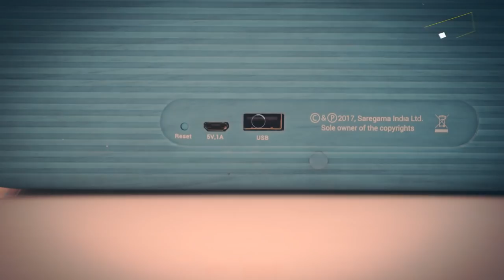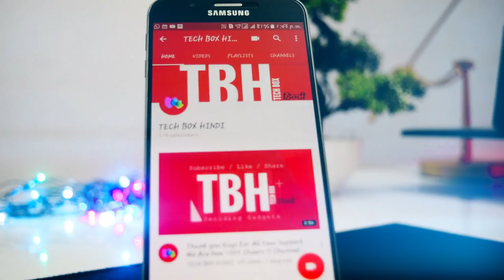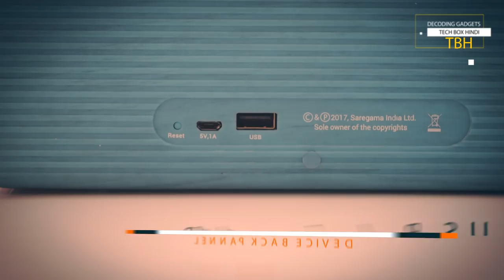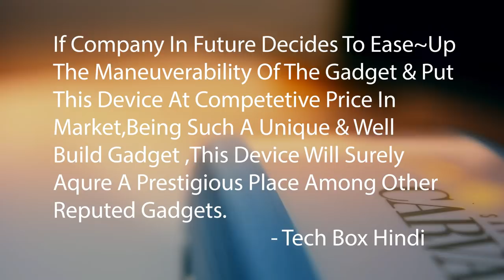🎇 🔥SAREGAMA CARVAAN UNBOXING REVIEW | GEETMALA | BEST RADIO 2017| CAARVAAN MINI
In This Fresh Episode Of Tech Box Hindi, We  Will Unbox & Review SaReGaMa Carvaan And Will Try To Find Out Weather This Radio Is The Best Radio You Can Get Under Rs 6000? Saregama Carvaan Is Actually A Multifunctional Device Which Enables User To Use Usb Storage Device, Bluetooth 4.0 , Radio Or Enjoy Geetmala From The Legendary Voice Of Ameen Sayani. Saregama Carvaan Is Actually A Unique Gadget Which Boldly Projects It's Retro Look & Will Surely Retains Anyone's Heart With The Very First Glimpse.

1. SaReGaMa Carvaan
2. SaReGaMa Carvaan Mini
3. Samsung Mobile Stand ( shown on this episode) :

🔥 BUDGET BLUETOOTH SPEAKER (PRICE LOW TO HIGH) :

💥 boAt Stone 170:

💥 Sony SRS-XB12:

💥 boAt Stone 1400:

💥 JBL Flip 3:

💥 Tribit MaxSound Plus:

💥 Boltt Fire-Boltt Xplode 1500:

🔥 BEST PREMIUM BLUETOOTH SPEAKER ( BEST BUY LINK )

💥 JBL Charge 4:

💥 JBL pulse 3:

💥 Sony SRS-XB33:

💥 Sony SRS-XB23:

💥 Marshall Stanmore II:

💥 Bose SoundLink:

💥 Bose SoundLink Mini:

🔥 LATEST BEST GAMING LAPTOP ( 2021 ) ( BEST BUY LINK )

💥 Acer Nitro 5 Intel Core i5-10th Gen 15.6-inch:

💥 HP Pavilion Gaming DK0268TX 15.6-inch Core i5-9300H:

💥 Asus ROG Strix G15 (2020):

💥 Asus ROG Strix G15 Core i7 10th Gen:

I hope this video was Useful and Informative For You Guys, Make sure to leave a like on the video if you did!!

Happy Gadgeting!!
Tech Box Hindi :)

Please do ask if any queries about this topic and we will answer them.